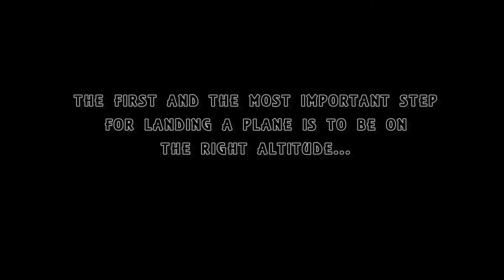TFS | How To Make A Perfect Landing In Turboprop Flight Simulator | TFS Android Gameplay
Scenario :  How To Make A Perfect Landing In Turboprop Flight Simulator.
Turboprop Flight Simulator Android Gameplay